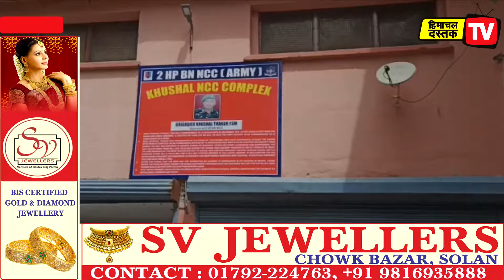मंडी में कारगिल हीरो ब्रिगेडियर खुशहाल ठाकुर को सम्मान